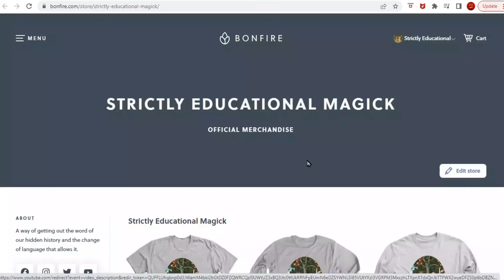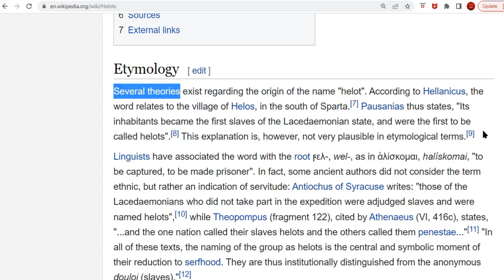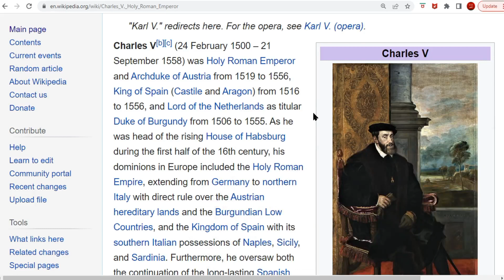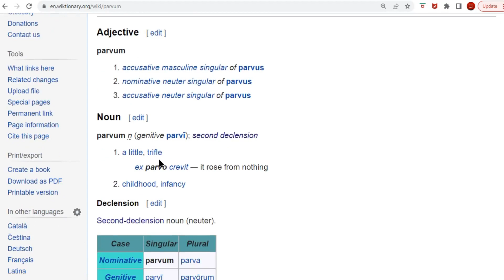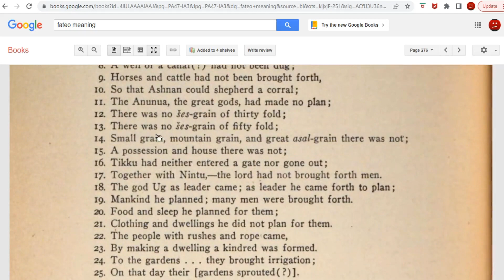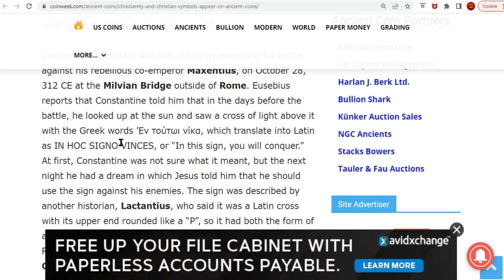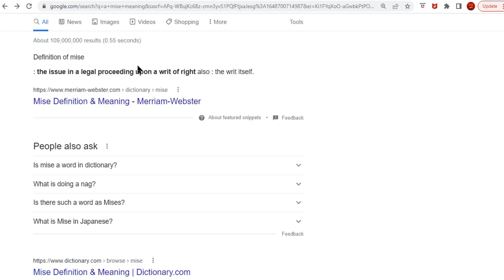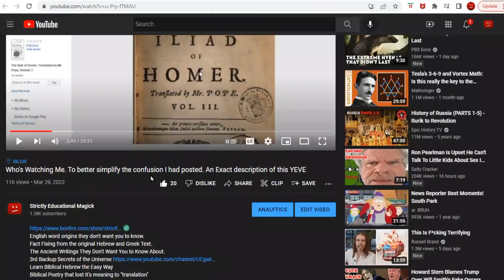The Royal Sheep Disease. Thetes, Helots, Popes and Kings. Who was Reading and Who was Covering Up...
8530thsjcvniusr-vjno9ae78ht7